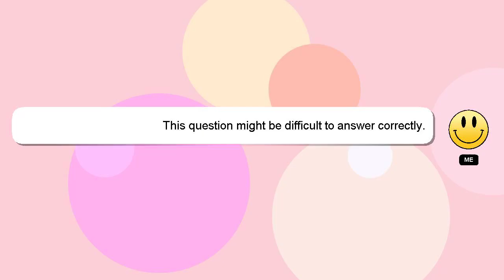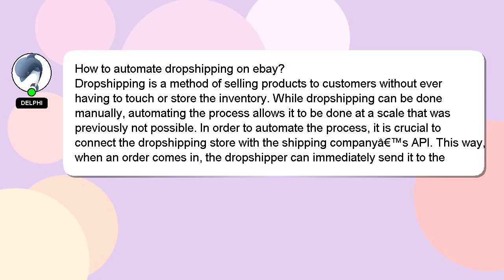How to automate dropshipping on ebay?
A brief introduction of myself, Hello, I am Delphi. I am at your disposal to help you with any questions you have. - How to automate dropshipping on ebay?

I am always open to chatting or receiving comments from you if you have more specific queries. I will express my appreciation for your answer by 'hearting' it.

*2 What we are experimenting :*